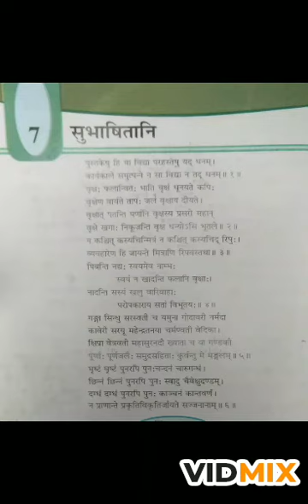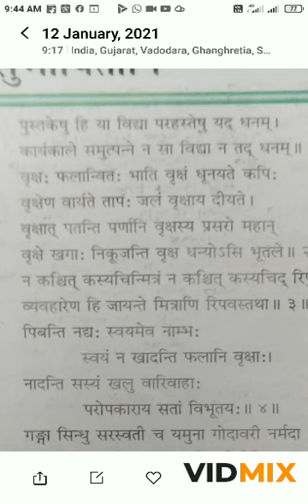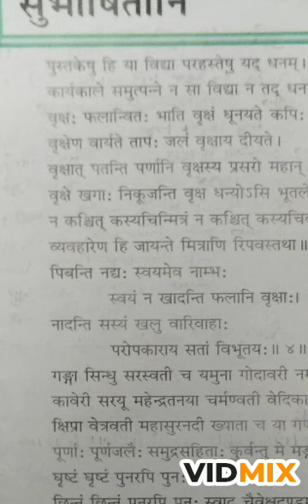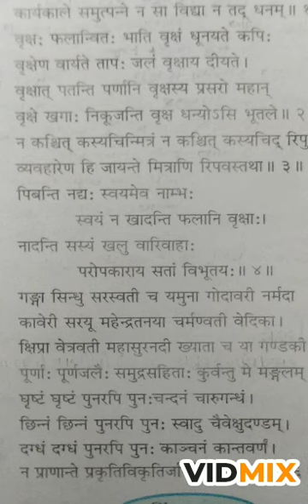18 January 2021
std.8 subject.sanskrit
Lesson.7